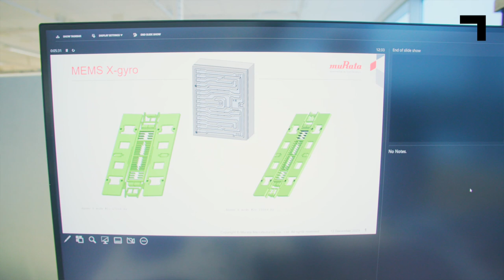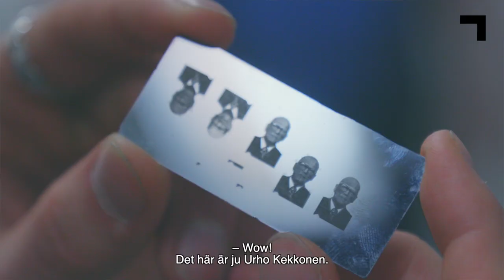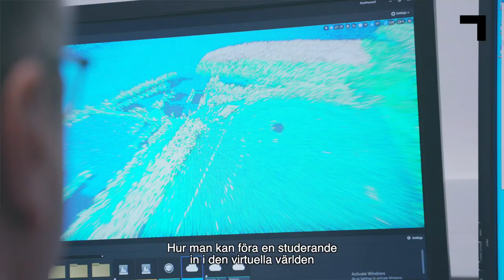Framtida teknologier - mikroelektronik och fotonik